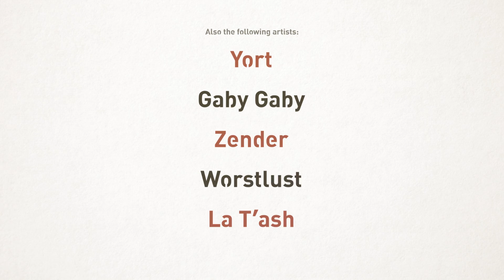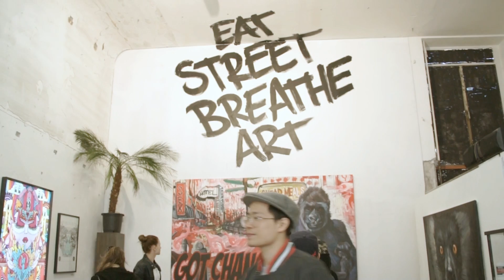opening "Eat Street Breathe Art" exhibition.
This second edition of "EatStreetBreatheArt" we have exhibited 30 Dutch street related artists. As goal we set to display the diversity of the new generation artist. All with a twist of street influence.

"EatStreetBreatheArt" is an initiative by MeLikePainting in association with Gallery RR, Lumick LED lightframes, Heijmans and Timmerhuis010.